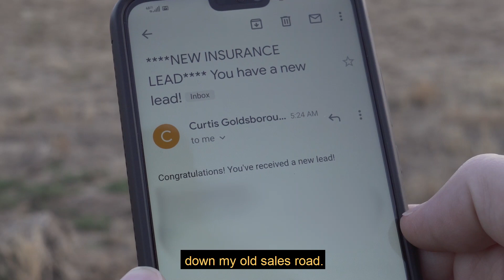Old (Insurance) Sales Road (Old Town Road Parody)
Who says insurance is boring?

Old Town Road Parody from ProAgentVideo.com